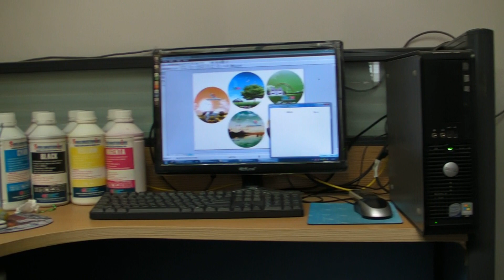Imprintking provide custom made sublimation printing advertising gifts, mouse pads 1211 023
Imprintking.com provide digital sublimation printing sportswear running vest training vests, sublimation sports jersey, sublimation banner, promotion banner, marathon vests, advertising gifts, mouse pads, without minimum, one images in one vest, fast production with Hong Kong quality,
we choice high quality Gogopress Rotary Heat Press GP series for transfer printing need, free door to door delivery service from hong kong by air post,